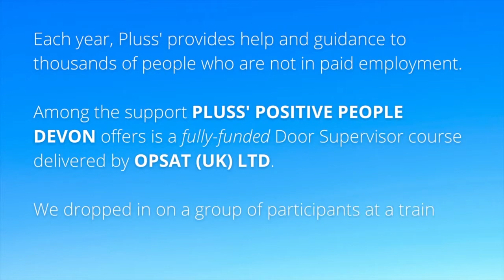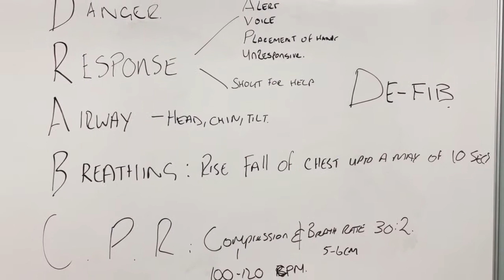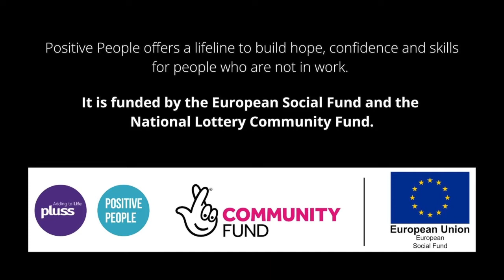Pluss' fully-funded SIA training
Pluss offers support to thousands of people on their journey to employment; from health and wellbeing, to skills and training.

Pluss' Positive People in Devon works with a local trainer - OPSAT (UK) LTD - to provide a fully-funded security course.

We dropped in on a group of participants - on the final day of their seven-day training - to find out more.